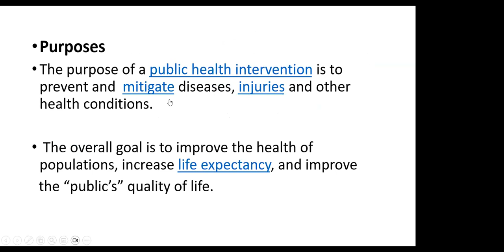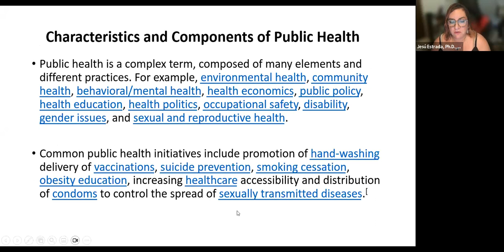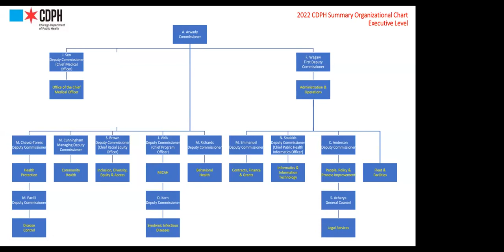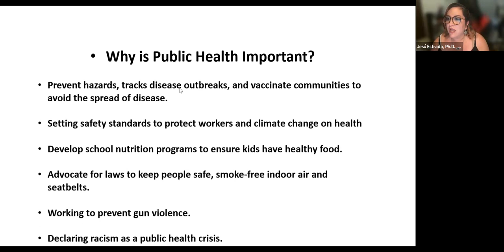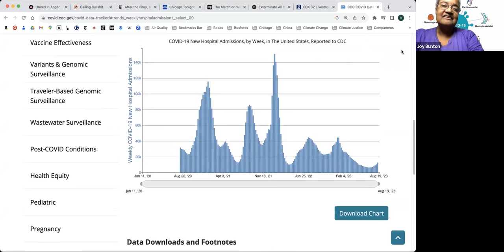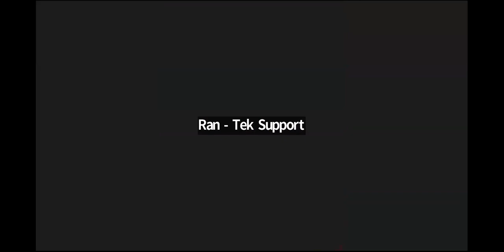What Is Public Health?: A Presentation by Dr. Barbara Norman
Take Back Our Chicago presents: What is Public Health? This is the first in a series of monthly discussions on fronts of struggle in Chicago. The next discussion will be about the environment in about three weeks.